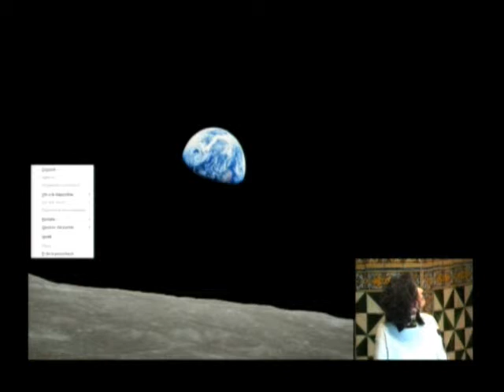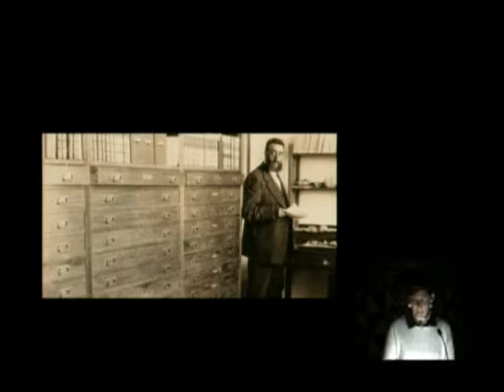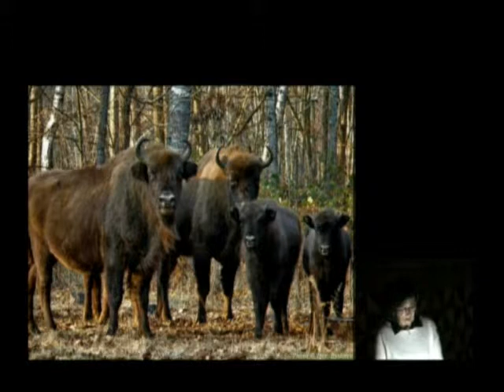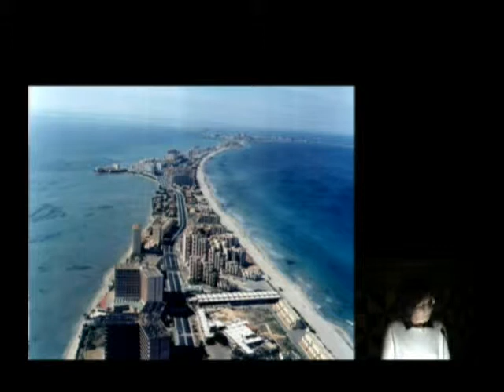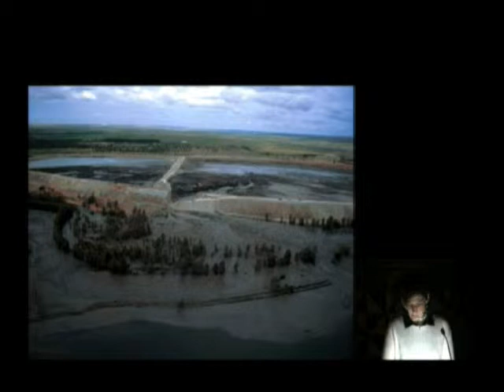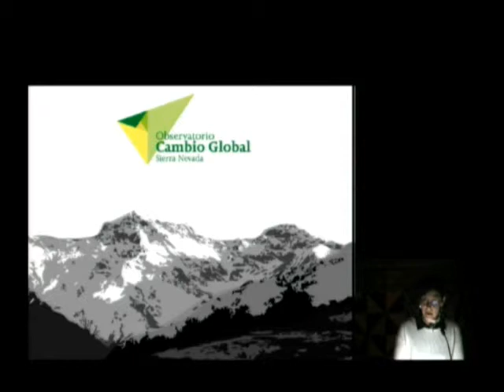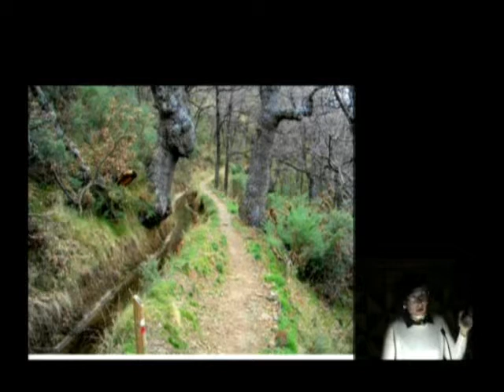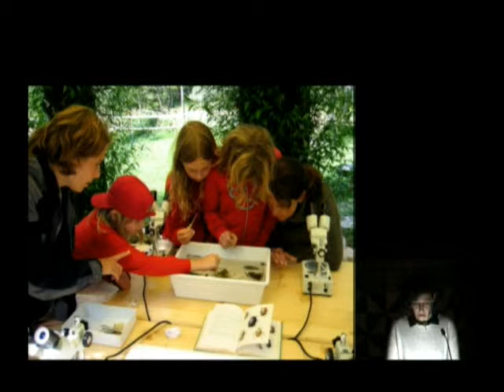«Espacios naturales protegidos en el siglo XXI. ¿Para qué?»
Conferència a càrrec de Marta Múgica, biòloga i directora de l’Oficina Tècnica d’Europarc-España, i inaugurarà el curs 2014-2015 de la Institució Catalana d’Història Natural, filial de l’IEC.